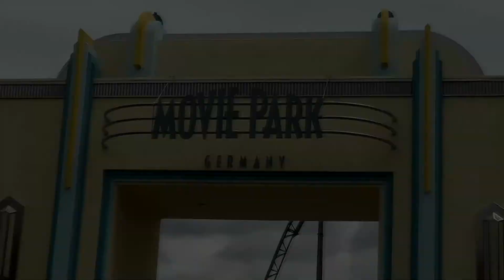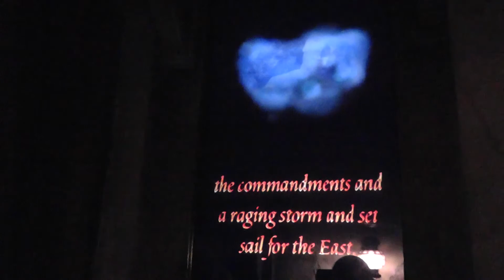Coaster Head Tour 2017 #02 - Coaster Head Meeting & 7 Meilen Sommer im Efteling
Auch im Jahr 2017 waren wir auf einer kleinen Tour. Naja, eigentlich war es mehr ein Wochenend- Trip. Doch auch hier haben wir wieder jede Menge Spaß mit Parks und Fahrgeschäften gehabt.

In Teil zwei, geht es zwei Tage in den Efteling. Ich weiß schon garnicht mehr wie oft ich hier war, doch ist ein Besuch in dem Niederländischen Park immer wieder etwas besonderes. Diesmal nicht zuletzt wegen eines Planet Coaster Community Meetings, der eröffnung von Symbolica und außerdem mein erstbesuch zum Sieben-Meilen-Sommer. Da kann man den Park bei Sommernacht und Musik am Wochenende bis 23 Uhr erkunden.